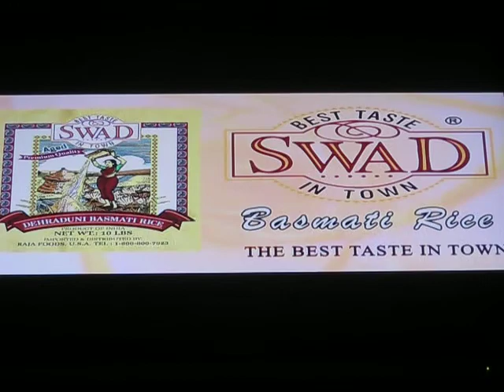Z - 6Basmati Rice (4/7)